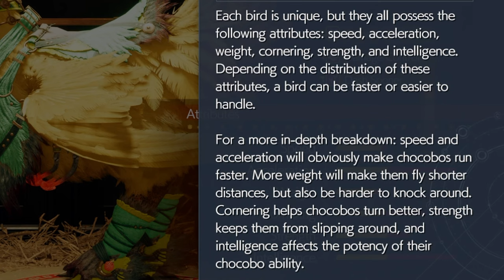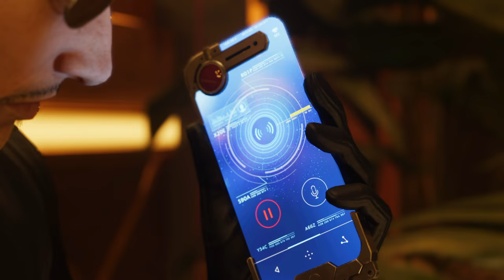Final Fantasy VII Rebirth - The Chocobo Cup #34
In today's episode we’ll still be in the Corel Prison, finishing the last side quests before we’ll finally have our Chocobo race to get our friends back: We’ll help the bartender clear his garden from cactuars, turn in the QB wins, get the high score in ‘Desert Rush’ and then, get some new gear for Piko (), participate in and win the Chocobo Race. And in the end, we’ll find Barret and learn, who actually shot up the Gold Saucer: Dyne, his best friend.

0:00 Intro
0:08 The Bartender's Untended Garden
5:25 Card Collector
6:49 Desert Rush
14:36 Feed For Piko
17:23 The Chocobo Cup
37:07 Looking For Barret
39:46 Outro